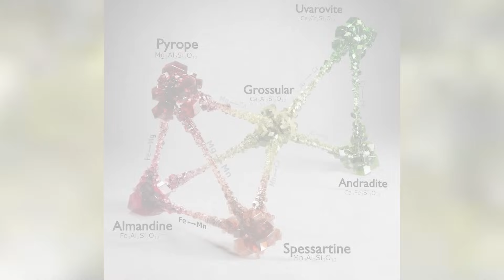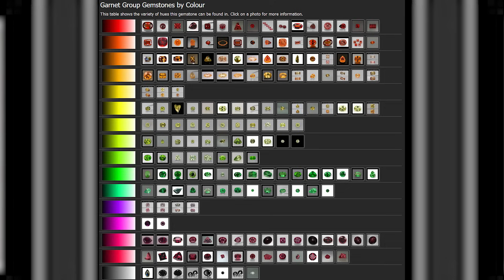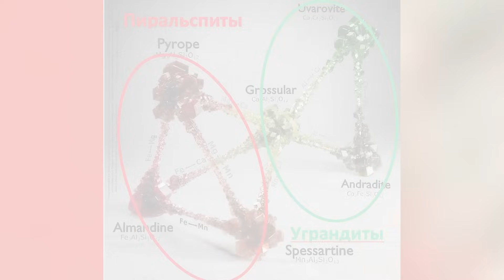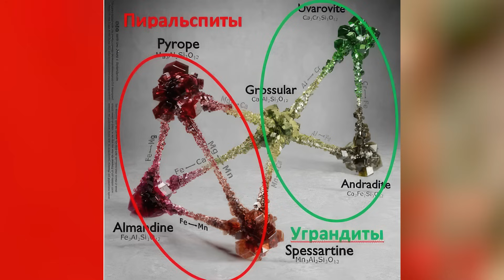Энциклопедия драгоценных камней. Гранаты. Часть 2.